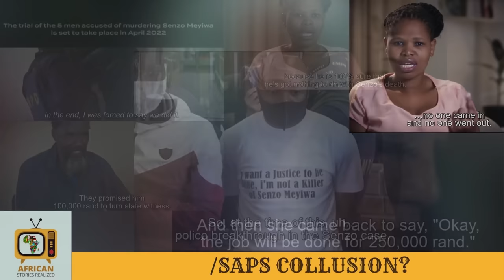Senzo: Murder Of A Soccer Star Review | Part 1 - 5 | THE REAL STORY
Welcome to African Stories Realized. Today we take a look at the Netflix documentary miniseries Senzo: Murder Of A Soccer Star. The five-part true crime documentary series delves into the beloved soccer star's murder, sharing insight into what transpired that fateful night when Senzo Meyiwa was gunned down in what was alleged to be a botched robbery in 2014. The series examines the many questions that still remain about the star’s tragic and untimely death, including the involvement of his pop-star girlfriend Kelly Khumalo and several of Senzo’s close friends, who tell sometimes-conflicting versions of what happened on the night of October 26th, 2014. Senzo: Murder Of A Soccer Star is a compelling, well-crafted true crime story that methodically examines the various witnesses (and potential suspects) to the murder. The Docu series is a tight, well-told procedural that brings you up to speed quickly, even if you’re not familiar with the case.
Overall, Senzo: Murder Of A Soccer Star is a must-watch for true crime fans and anyone interested in the real story behind the tragic death of Senzo Meyiwa.
Follow ARS on Twitter: @AfricaRealized